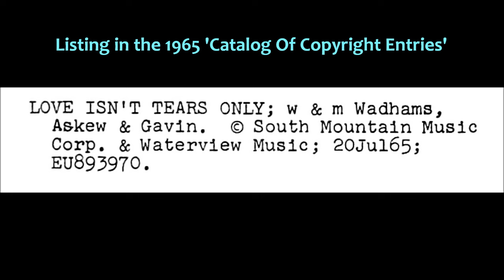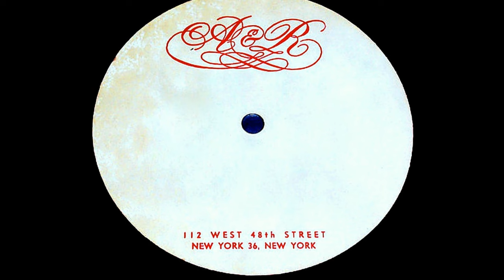Fifth Estate (D-Men) featuring Kenny Karen - LOVE ISN'T TEARS ONLY - (unissued demo) (1965)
NO COPYRIGHT INFRINGEMENT INTENDED - Recorded in mid-1965 at New York City's A&R Recording with engineer Phil Ramone, this atmospheric 'Wall of Sound' demo recording of 'Love Isn't Tears Only' composed by Wayne Wadhams, Don Askew and Kevin Gavin who were involved within the workings of the vocal group, the Fifth Estate (formerly the "D" Men) was originally intended as a possible song for the Righteous Brothers.  The lead vocal was handed over to 21 year old Kenny Karen, an east coast vocalist who at that time had focused primarily on session and demo work.  Ultimately, the Righteous Brothers passed on the song but it evidently made its way to Liberty Records where the male/female duo, 'Two People' recorded it in June 1966 with quite impressive results.
The Fifth Estate originally splashed upon the music scene in 1963 in Stamford, Connecticut.  Initially they were known as the D-Men and signed with Veep/United Artists Records issuing 2 singles; one in 1964 and the other in 1965.  A brief stint with Kapp Records in 1965 produce one single.  The group changed their name to the Fifth estate and moved to Red Bird Records for one release in 1966.  The following year the band joined the roster at Jubilee Records where their group name graced the label on eight singles between 1967 and 1969 of which the last two were actually session singers and none of the group members.  It was the first Jubilee disc out of the chute which the Fifth Estate would achieve hit status, a modern take on the tune 'Ding Dong The Witch Is Dead' from classic 1939 M~G~M motion picture, 'The Wizard Of Oz'.  Between 1963 and 1969, the five original band members would record about 100 songs, issue 13 singles and one album.